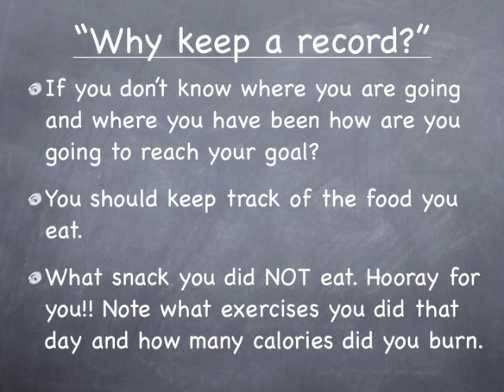How To Keep A Record And Why For Weight Loss?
If you don't know where you are going and where you have been how are you going to reach your weight goals weight loss, Bill and Joan Loganeski have discovered a meal replacement you can make at home for very little money and when combined with our Saturday Morning Diet plan it will help you lose the weight. The Saturday Morning Diet channel is our educational and information channel to help you use lose weight in a healthy way., free, meals, meal plan, diets, program, easy, healthy, foods, quick, rapid, diet, health, "weight loss"